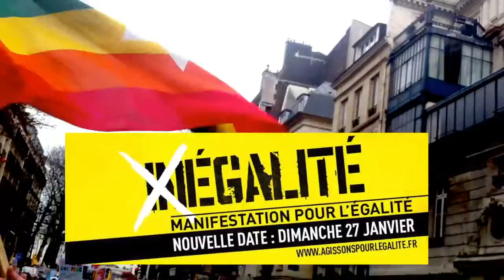Pour La Liberté ! Pour l'égalité !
Mariage pour Tous
Manifestation du 27 Janvier 2013